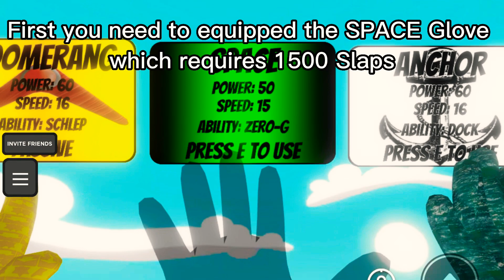HOW TO GET THE BRAZIL BADGE IN SLAP BATTLES//ROLBOX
This video is about how to get the Brazil badge it’s pretty easy but it requires 1500 Slaps